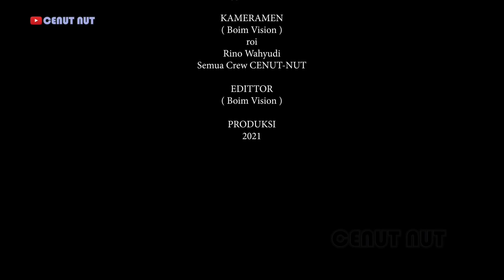GEGER GEDEN...!!! MBAK LENI METENG NGANGGUR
Video komedi lucu ini mengisahkan tentang kehidupan keluarga Cenut di jamin ngakak.

Mbak Leli hamil,

Semoga video komedi lucu ini bisa menghibur.

Salam dari kami keluarga Cenut.